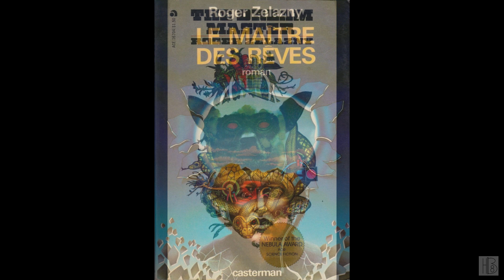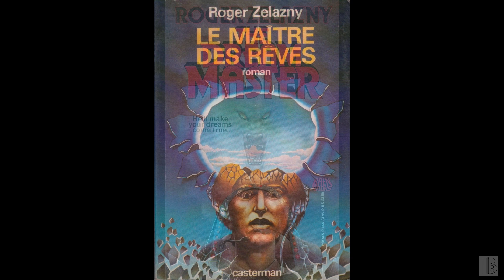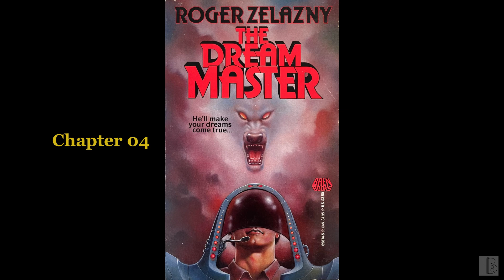The Dream Master by Roger Zelazny (L. J. Ganser)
The Dream Master
by Roger Zelazny
Read by L. J. Ganser
"Psychotherapist and shaper Charles Render modifies people's dreams as part of their treatment. While training blind psychiatrist Eileen Shallot to become a shaper, Charles enters her dreams to introduce her to sight. But when he falls in love with her, her dreams become his torment."
Chapter list:
00:00:00 - (i) Book info
00:03:15 - (01)
00:55:36 - (02)
01:47:59 - (03)
03:01:05 - (04)
03:56:06 - (05)
05:06:11 - (06)